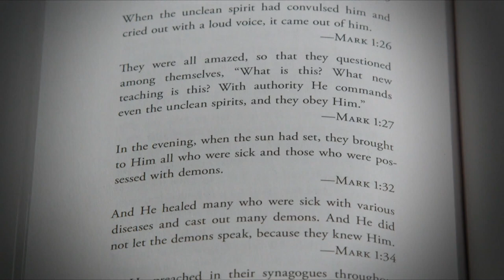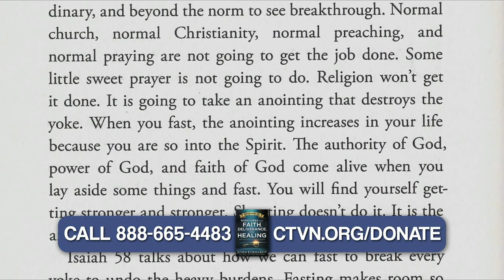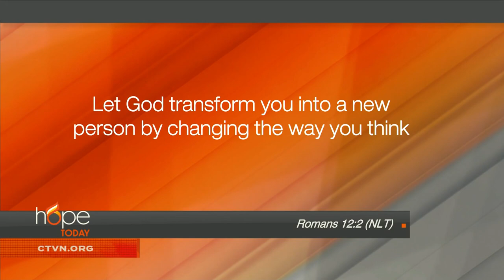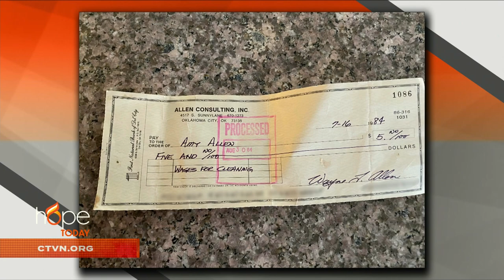Hope Today: Live victoriously in Christ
Learn to stop striving and start living.

Bible teacher and author Kyle Winkler encourages you to live victoriously in Christ by teaching you to strive less, stress less, and sin less.

"Permission to Be Imperfect: How to Strive Less, Stress Less, Sin Less"